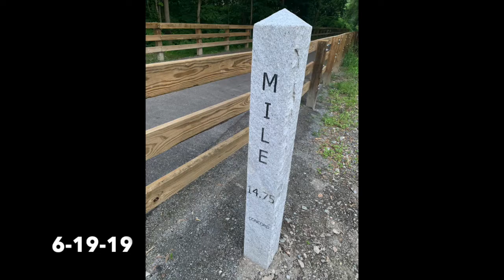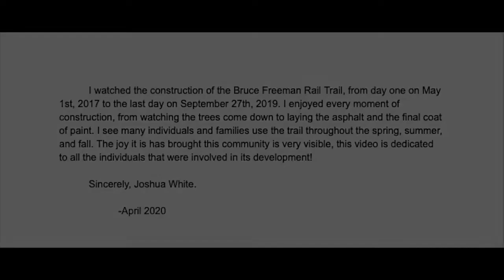Bruce Freeman Rail Trail Through The Years: 2017 -2020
The Bruce Freeman Rail Trail is a bike path located in Chelmsford, Westford, Carlisle, Acton and now Concord MA. This video highlights the construction of the Concord portion, from day one of construction on May 1st, 2017 and completion on September 27th, 2019.

I create different videos such as Short Films, Cinematic Shorts as well as a bunch more!
I hope you stop by again!